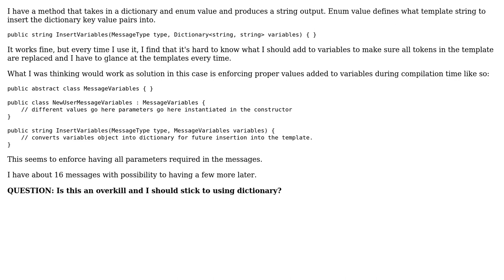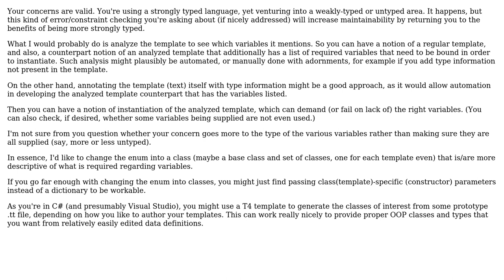Software Engineering: Alternatives to using dictionary in parameters in C#? (2 Solutions!!)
Software Engineering: Alternatives to using dictionary in parameters in C#?

With thanks & praise to God, and with thanks to the many people who have made this project possible! | Content (except music & images) licensed under CC BY-SA | Music | Images & others | With thanks to user Telastyn user JeffO user Erik Eidt user Alexus and the Stack Exchange Network Trademarks are property of their respective owners. You are responsible for your own actions.